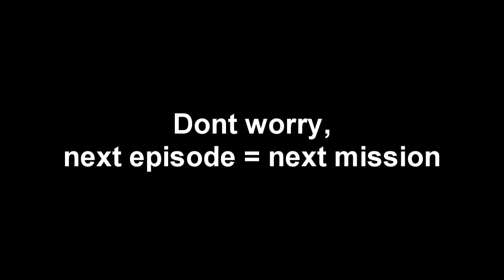Let's Play: Battlefield 3 - Ep. 9 "Night Shift" by DiplexHeated